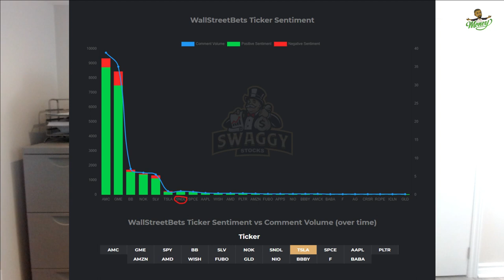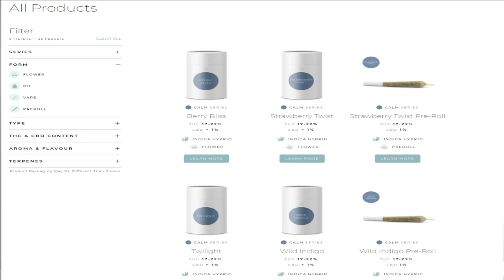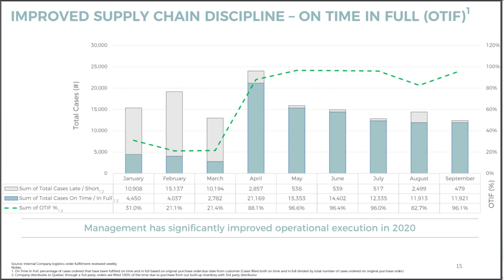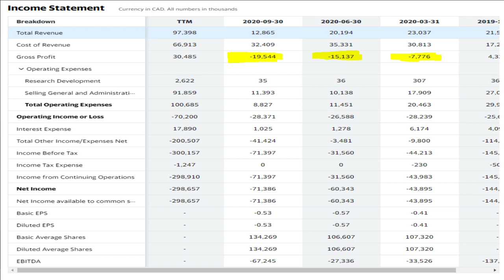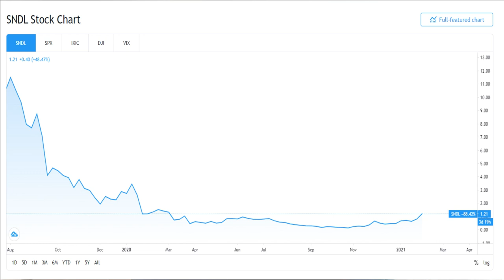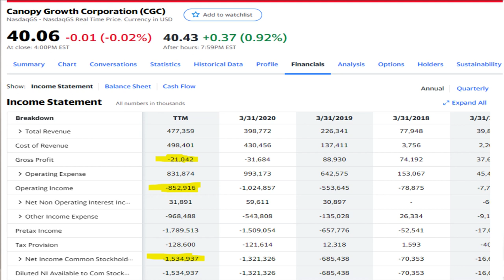SNDL Moon Shot!?! | Sundial Growers Overview & Analysis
Sundial Growers is a speculative MJ producer and distributor that might have significant potential upside.

About Elias:

Elias is a professional Real Estate Investor, Equity Investor, and Derivatives Trader in Southern Ontario.

Prior to becoming a Full-Time Investor  Elias worked in Management and Accounting roles for several Large Multi-National corporations.

He holds an undergraduate degree in Economics with Psychology from the University of Western Ontario and a Master of Business Administration from Wilfrid Laurier University.  He is also a Chartered Professional Accountant.